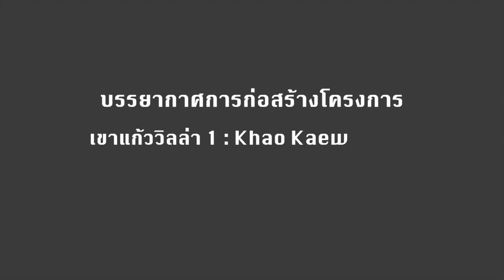เขาแก้ววิลล่า 1 - ขุดสระว่ายน้ำ - Khao Kaew Villa 1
ภาพบรรยากาศการก่อสร้าง - ขุดสระว่ายน้ำ

เขาแก้ววิลล่า 1 : บ้านเดี่ยว สไตล์โมเดิร์นทรอปิคอล อ่าวนาง กระบี่

ติดตามโครงการทั้งหมดของเราได้ที่ :-